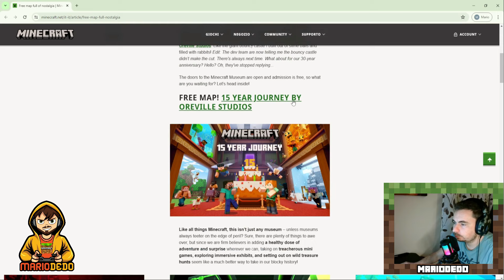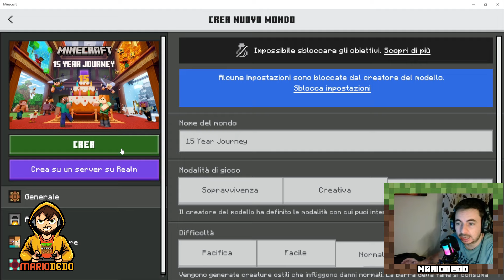Come Scaricare e Giocare alla Mappa Speciale 15° anniversario di Minecraft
***IMPORTANTE RICHIEDE L'INSTALLAZIONE DI MINECRAFT WINDOWS ***
Ecco a voi come scaricare e giocare la mappa speciale per i 15 anni di Minecraft. Inoltre vedremo cosa ci riserva questa speciale mappa Minecraft, un vero è proprio Museo Minecraft, una mappa piena di sorprese e mini giochi. Vi aspetta tanto divertimento e qualche oretta di gioco.
Inoltre sul mio canale potete trovare tante farm, curiosità e costruzioni Minecraft.